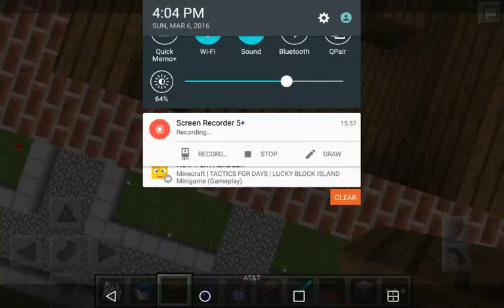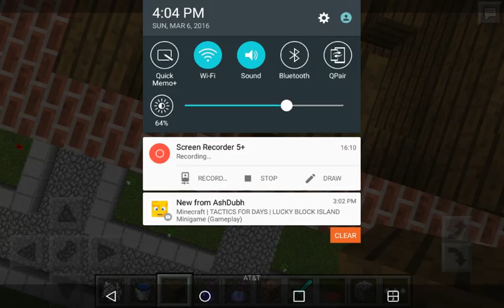Spill City 7 Bun Bun!!!